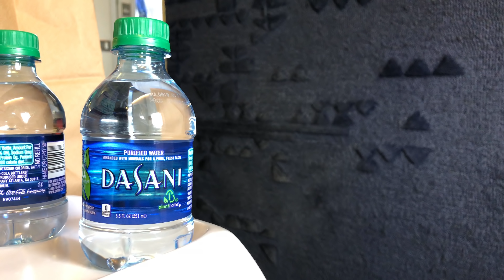Alaska Airlines First Class | Boeing 737-900 | SEA-PDX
4K inflight experience, featuring all stages of the flight from check in to arrival!

Airline: Alaska Airlines
Aircraft: Boeing 737-900
Route: Seattle - Portland
Flight number: AS726
Seat number: 1F
Cabin: First Class
Flight date: August 2018
Filmed on: iPhone X